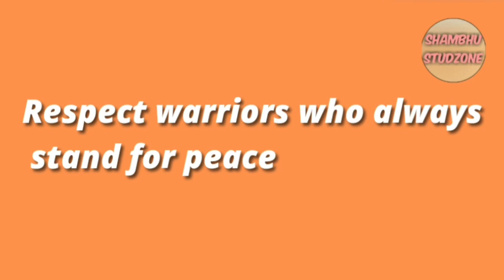Parade at the Occasion of Republic Day 🇮🇳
Booster Batch Playlist| Class-10 |Shambhu Studzone

Maths-

Download the Shambhu Studzone App for Free Test and Study Materials -

Class 11 Physical world in one shot video full Chapter Shambhu Studzone link:

Physics  Series | Class-11 | Shambhu Studzone

Subscribe our Channel  Shambhu Studzone  and Share to all your friends and other Students .Shambhu Studzone is help to Students to clear doubts and problems and increase confidence to score high marks.So join with us  and enhance your performance.